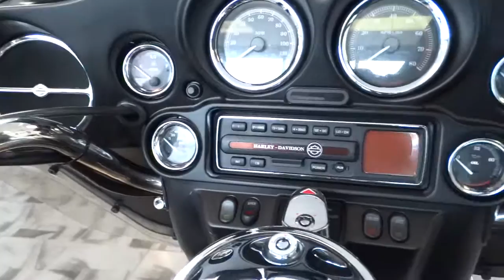2004 HARLEY DAVIDSON LEHMAN TRIKE FLHTCUI CHICAGO CYCLES & MOTORSPORTS STONE PARK IL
2004 SUPER CLEAN HARLEY ULTRA WITH FULL LEHMAN TRIKE CONVERSION .